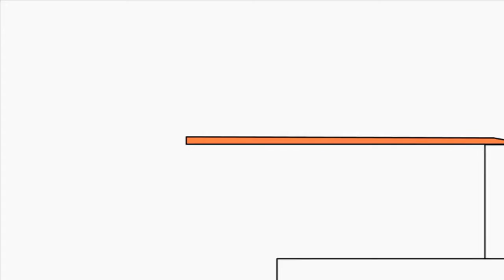November 10, 2019